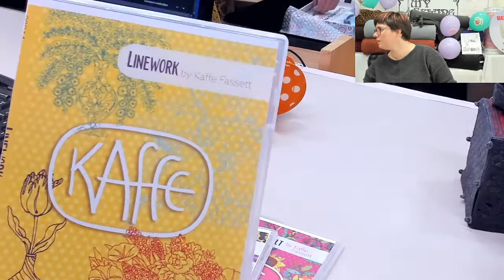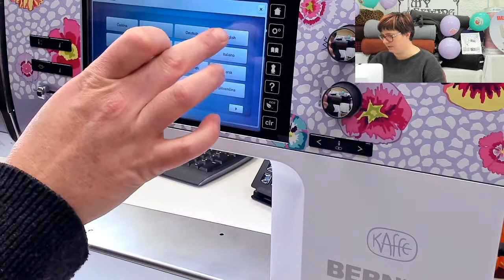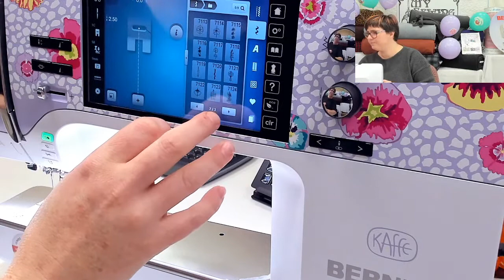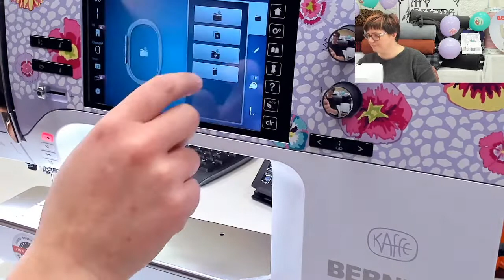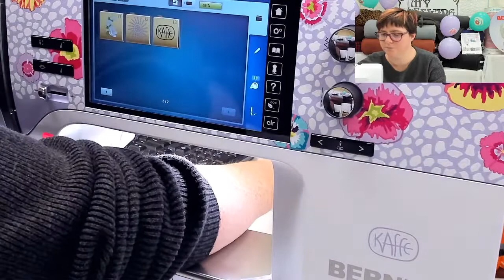Unboxing Kaffe Bernina B770 QE Plus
Kaffe Bernina B770 QE Plus